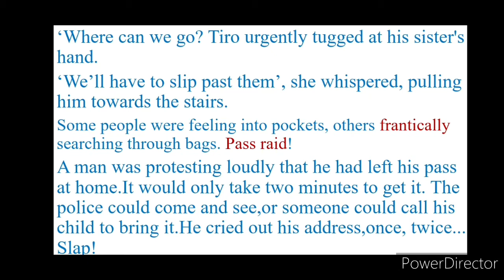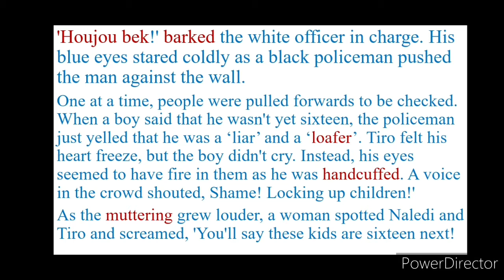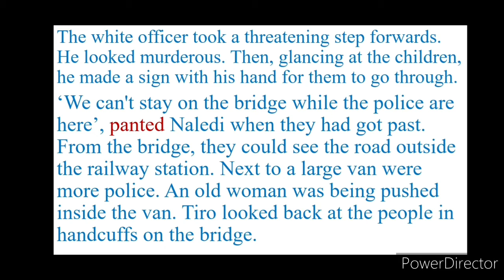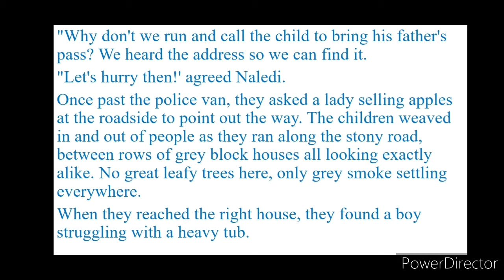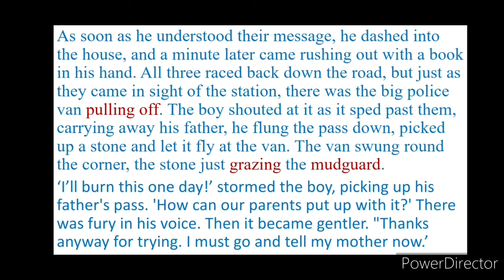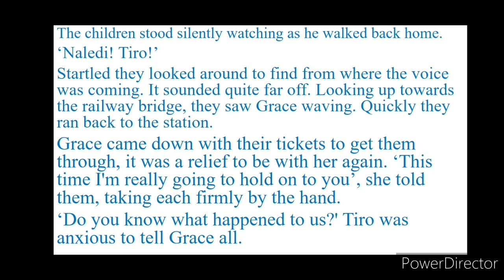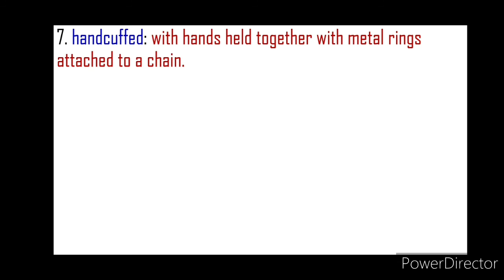Beverley Naidoo's Journey to Jo'burg || Tabassum Mollah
Explanation of Journey to Jo'burg with Word Meanings...